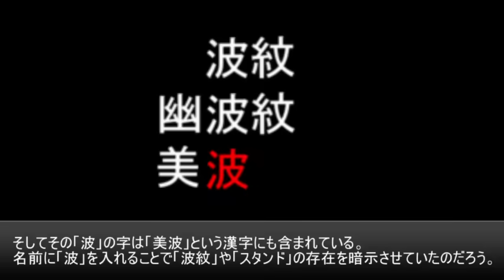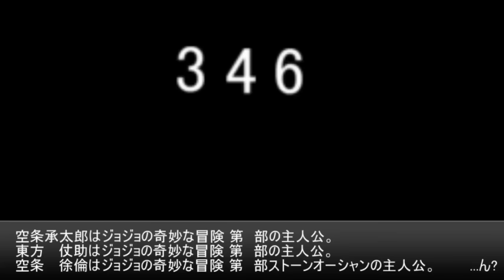新田美波の父親 空条承太郎説(M@STER VERSION)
最近の新田父、奇行に走ってるんですが大丈夫なんですか
NND:  29973626
オーディオはYouTubeに公開するために編集されました。
Game footage was recorded by the channel owner himself. (Mobizen, OBS)
Software used for editing: Sony Vegas 14.0, Cyberlink PowerDirector 20
Translation and interpretation of the contents are completely manual.